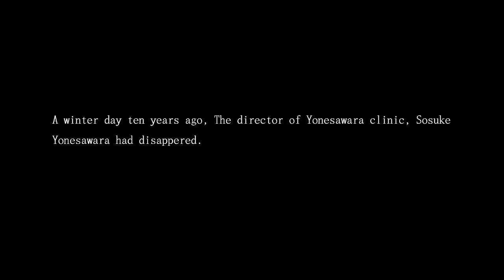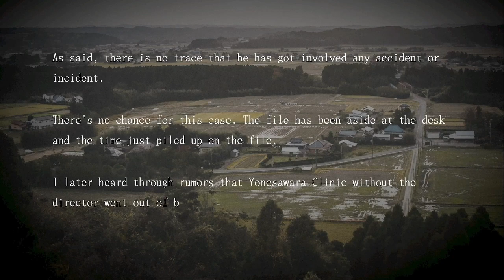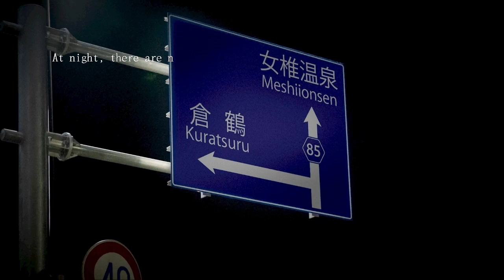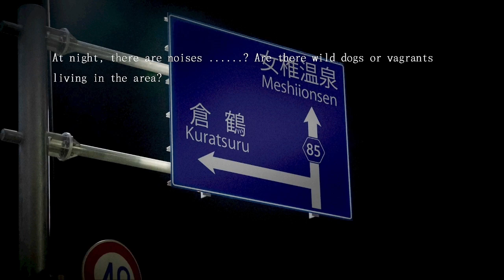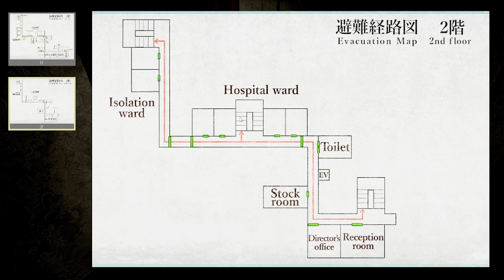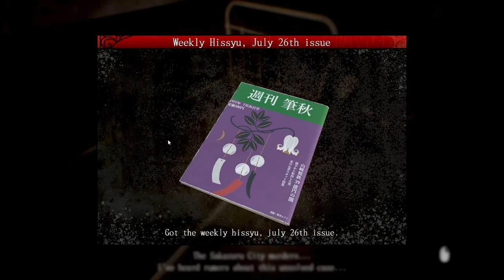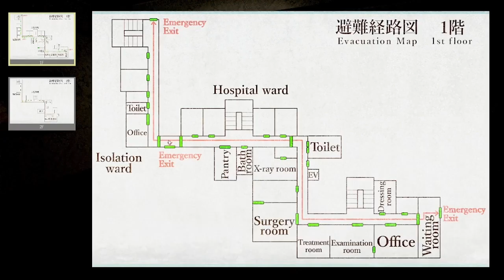Yonesawara Hospital | Part 1 | Full Game | Walkthrough